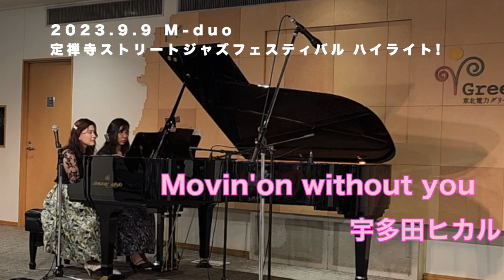定禅寺ストリートジャズフェスティバル ハイライト！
2023.9.9、仙台の定禅寺ストリートジャズフェスティバルに出演しました！

電力ビルにて14:00から担当させていただきましたが、30分間楽しくて仕方がありませんでした！
ストリートというよりは落ち着いた雰囲気の会場でしたが、音響も最高のPAスタッフ様にご担当いただき、お客様も満員で立ち見で聴いていただいている方も多くいらっしゃり（恐縮な限りでした）、本当に本当に嬉しい舞台でした。

その熱が冷めやらず、一曲ずつアップロードする前にハイライトで記録に残したい！と思い動画を作ってみました。

またぜひ来年も出演できるよう、精進いたします！